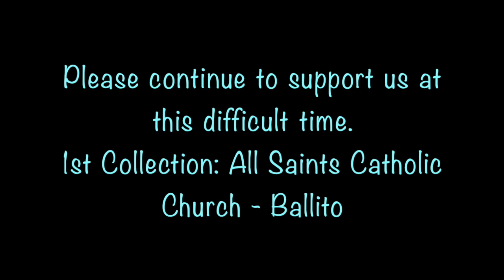Fr Stephen's Update to the Parish - COVID 19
Fr. Stephen Tully, Parish Priest, keeps the parish informed on the COVID-19 response at All Saints Catholic Church - Ballito.